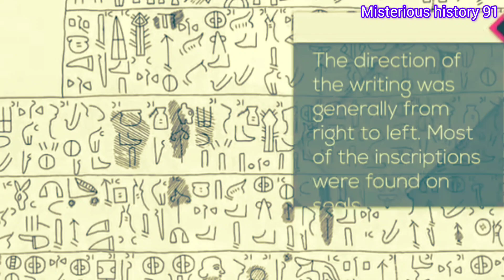प्राचीन भारत की खोज ll how to discovered ancient India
India discovered in ancient
Ancient Indian history
Who is the first founder of India